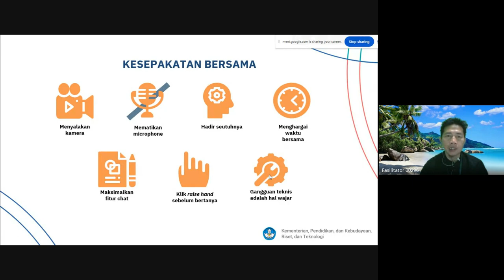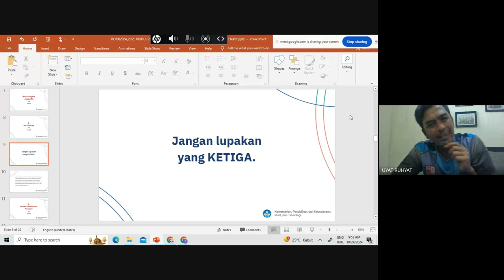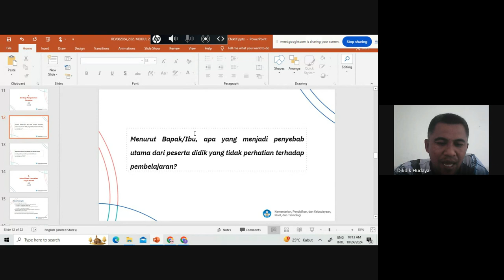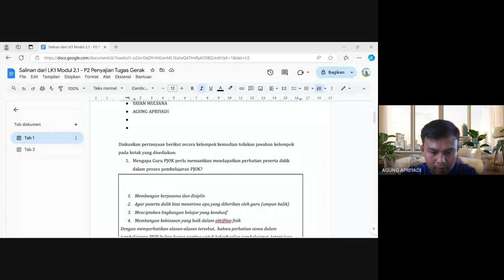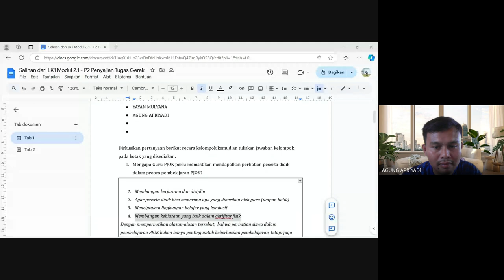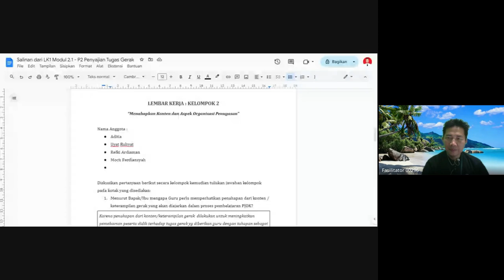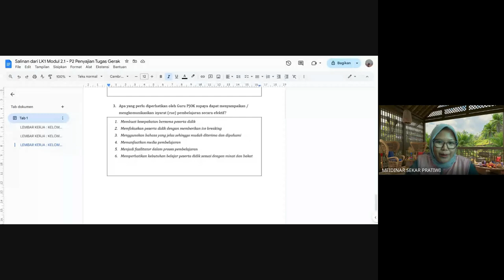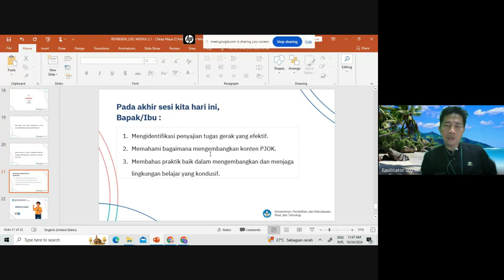Pertamuan 10 Diseminasi: Modul 2.1 Pembelajaran PJOK Yang Efektif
PKG PJOK Diseminasi BBGP Jawa Barat, Kelas 016